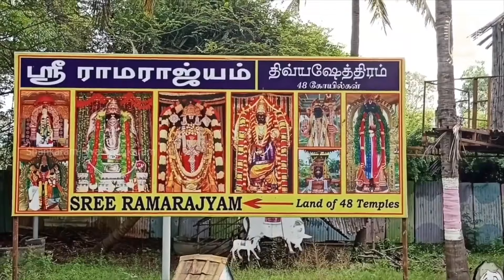Siddhayogi Sri Siva Shankar Baba's Speech Excerpts !